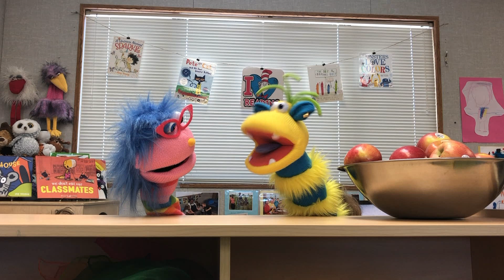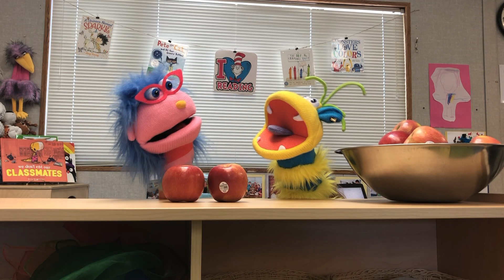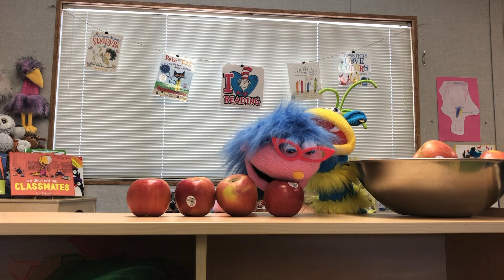Apple Math With Puppets!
By Beanstalk Dry Creek